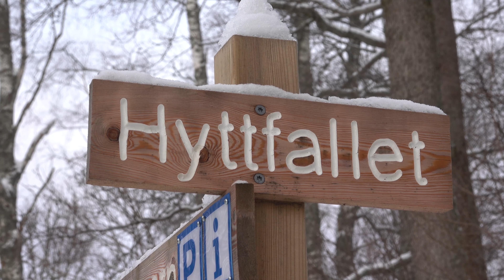4K Sony RX10 III The weir and ice sculptures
The weir.
Sony RX10 III
Humus in the water.